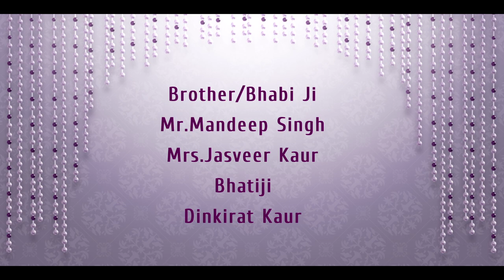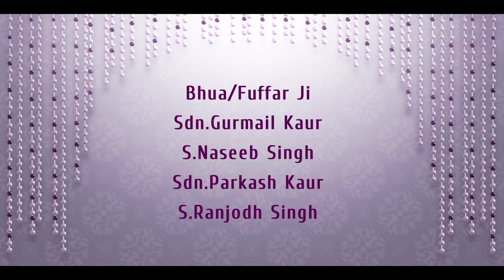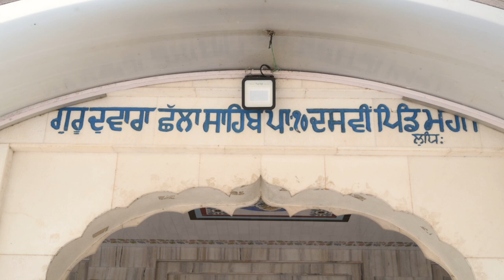WEDDING OF JAGDEEP WEDS GURPREET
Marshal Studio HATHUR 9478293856